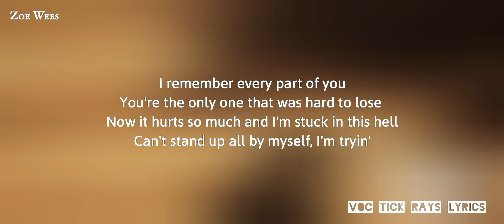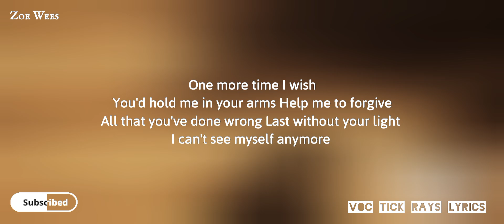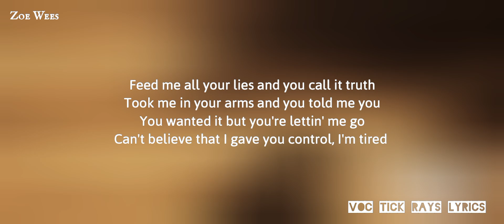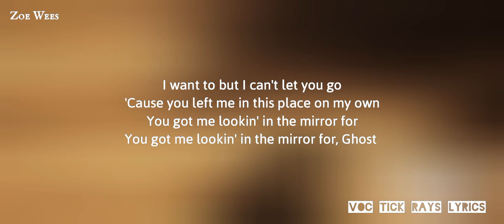Zoe Wees Ghost lyrics